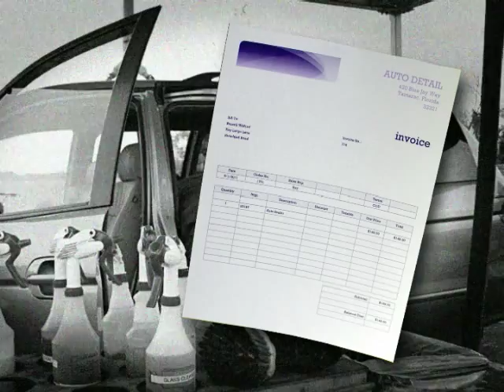Simix1 Car Sealant: Official Commercial - As Seen on TV!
today and we'll double the offer!